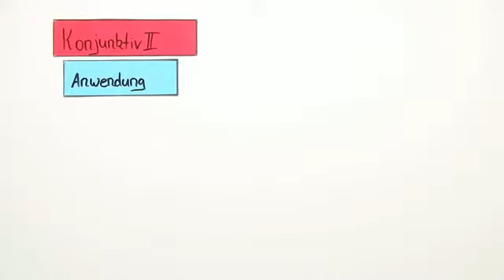Der Konjunktiv II (Anwendung) | Deutsch | Grammatik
In diesem Video lernst du, wann man den Konjunktiv II in der indirekten Rede verwendet und in welcher Beziehung er zum Konjunktiv I steht, wann man den Konjunktiv II in Konditionalsätzen verwendet, wie man durch den Konjunktiv II Zweifel an der Richtigkeit einer Aussage ausdrückt und in welchen höflichen Formulierungen der Konjunktiv II gebraucht wird.

Dieses Video gehört zu: Deutsch | Grammatik | Verben